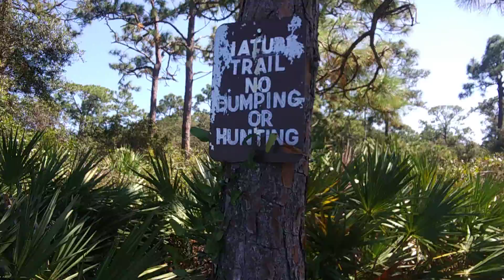Short path right trail.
Cut out on me due to lack of memory, luckily it is at the end of the trail so nothing lost.